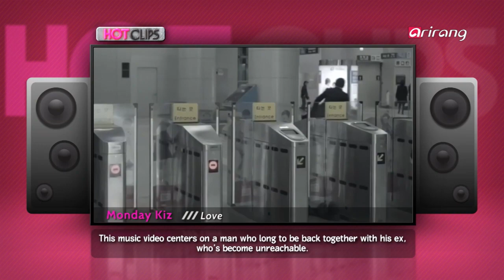Pops in Seoul-Tahiti (Phone Number) 타히티(Phone Number)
Hot Clips
Tahiti (Phone Number)
This is the title track of Tahiti′s second mini album, "Fall into Temptation." It has a catchy tune with a funky hip hop rhythm and bluesy sound, and the witty lyrics center on a confident woman who wants to make the first move on a guy.

Hot Clips
타히티(Phone Number)
타히티 두 번째 미니앨범 [Fall Into Temptation] 타이틀 곡
펑키한 힙합 리듬에 블루스적인 느낌과 재즈스러운 보컬컬러를 접목한 곡으로 중독성 강한 멜로디에 중간 중간의 재미있는 가사로 포인트를 주었으며 이성에게 먼저 표현하고 대시하는 여성의 당당함을 표현하고 있다.